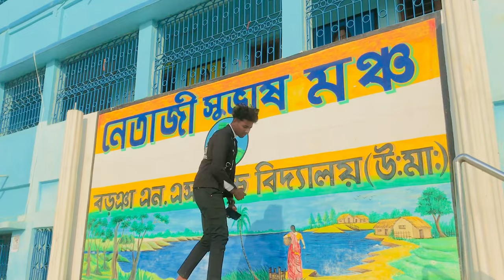Burwan Rap Song | তোরা বড়ঞা আয় | Burwan Murshidabad Rap Song 2024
Burwan Murshidabad Rap Song By Sumon Official

Josh-@Sumon_Official___1